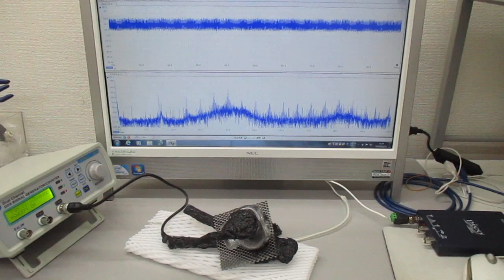対象を伝搬する超音波の伝搬制御実験（表面弾性波の相互作用）